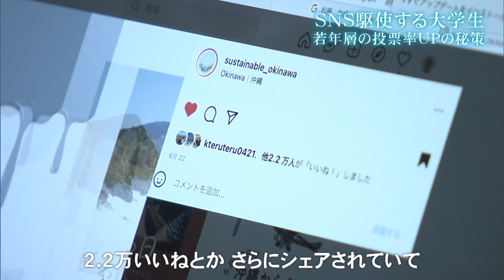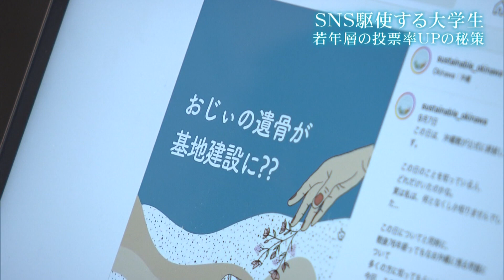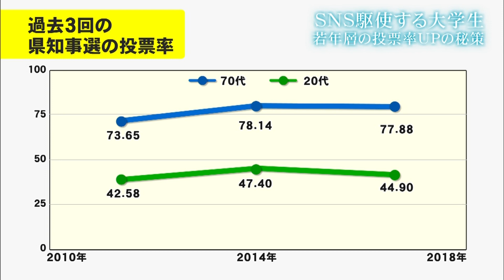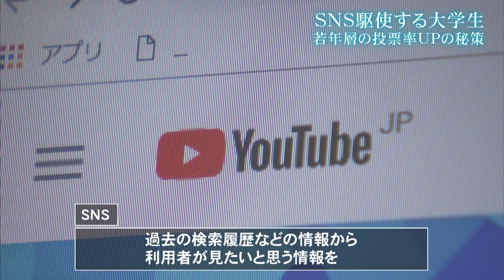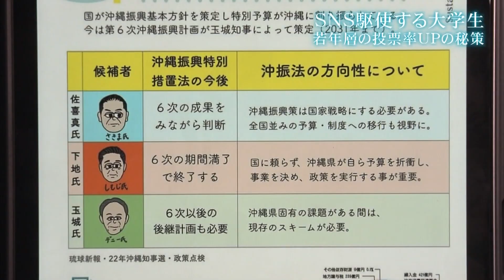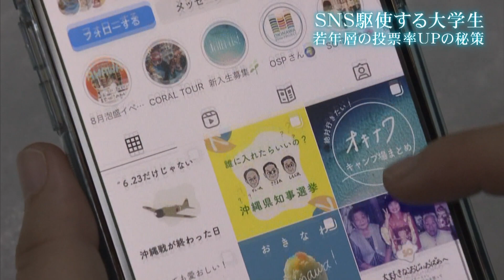【沖縄県知事選挙】SNSを駆使して投票率アップを狙う大学生（沖縄テレビ）2022/9/9